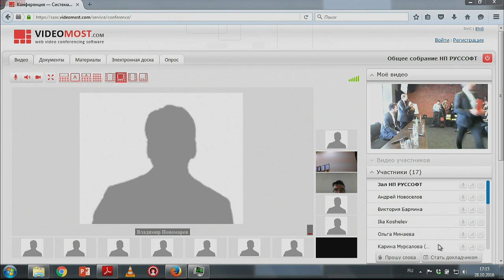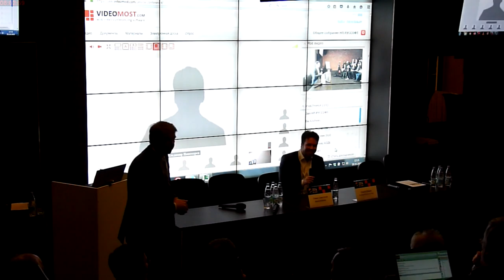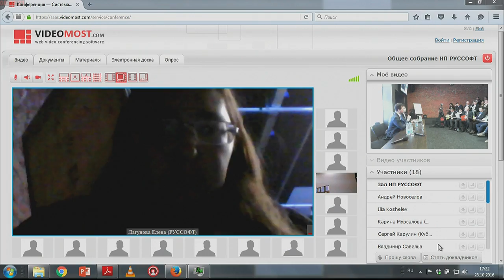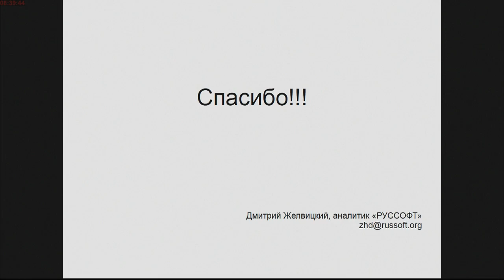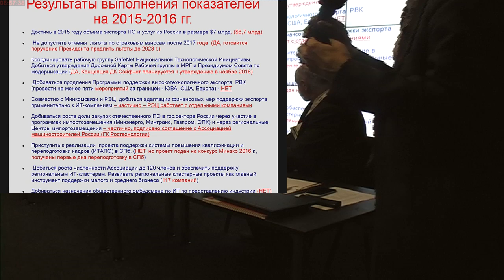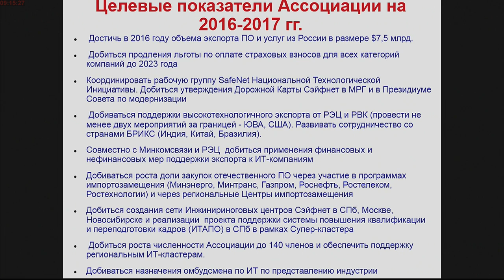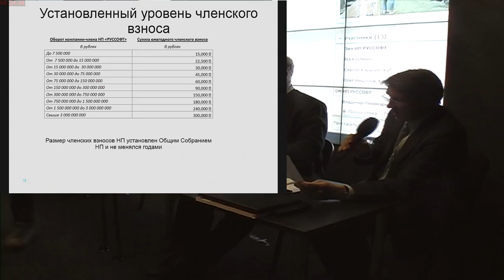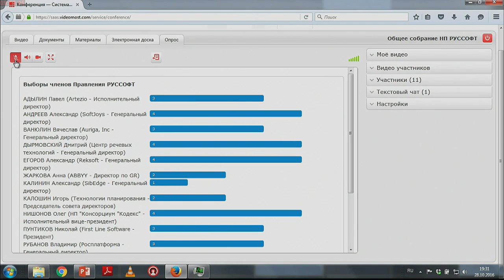Собрание РУССОФТ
Собрание РУССОФТ (SECR-2016)
* Валентин Макаров